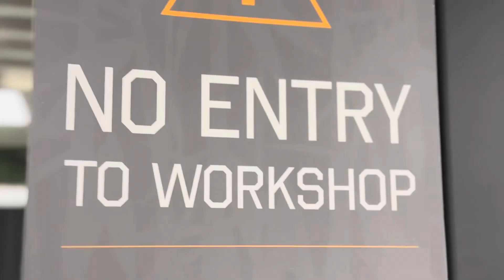Behind the scenes - Sooshi Mango filming at Grafico!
A super fun day filming with the talented Sooshi Mango!